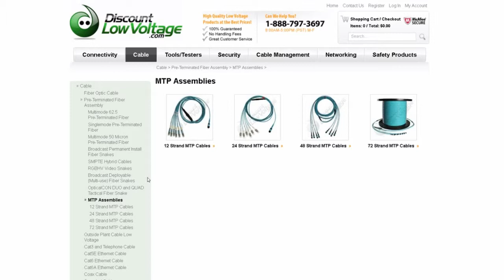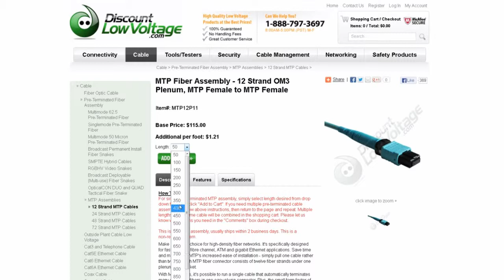MTP Fiber Cables (How to Order) | Discount-Low-Voltage.com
MTP cable assemblies are available in 12 strand, 24 strand, 48 strand, 72 strand and 96 strand (96 strand not online, please call . These pre-terminated MTP cables are custom built, to your specifications. We offer multiple connectors, lengths from 50ft to 1,000ft, or any custom length MTP cable upon request.

Connectors offered:
MTP Male
MTP Female
Corning LC Duplex Uniboot
Sanwa LC duplex
Generic LC duplex
AFOP LC duplex
Universal LC duplex

We can install a pulling eye on your MTP pre-terminated fiber upon request. These MTP cables are constructed using only high quality, 50/125 OM3 fiber optic cable. The cable is Plenum rated, with an aqua colored jacket. These custom MTP cables are rated for indoor use only. If you require an outdoor rated MTP cable, please contact use for a quote.

Order online at the link above or